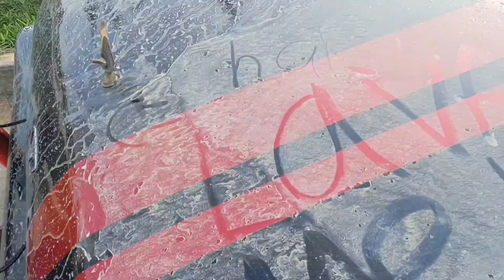que regalarle al papá en su dia | feliz dia papá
feliz dia a todos los fierreros